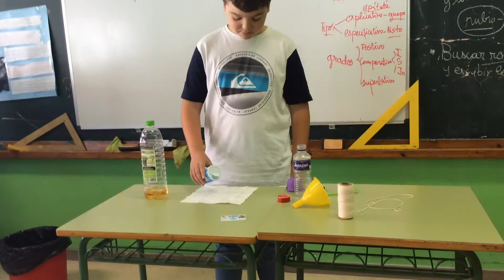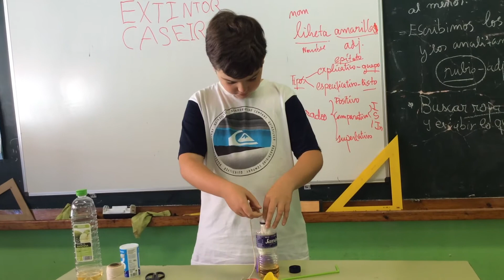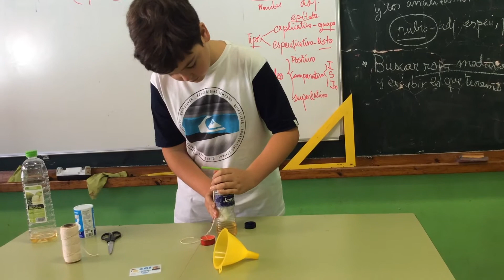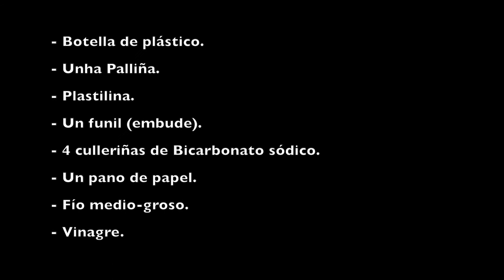O Extintor Caseiro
Experimento realizado por Javi García García, alumno de 5ºA de E.Primaria do CEIP do Carballal de Marín, para o noso Recuncho de CIencias